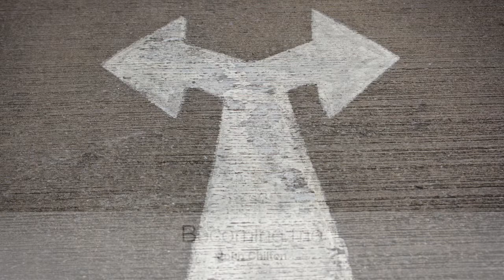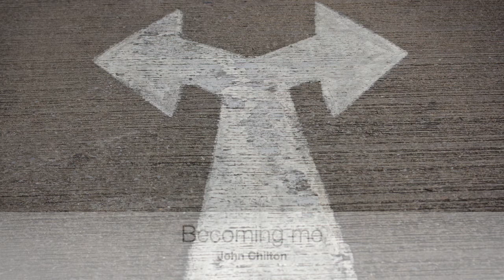Becoming Me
It is the job of the young not to listen to the olds hard won wisdom and the job of the Old to wish they had done just that!

If i had a minute
to meet  my younger self
what message would i give
so that i may live
a better tale to tell

I could talk about a life without
and the things others won’t  see
I could explain how to avoid

How funny it would be to take my own
advice and avoid the empty pages in  the story of my life….

I’d tell me to forgive myself
to take my heart down from the shelf
and give it freely despite the cost
of the time we lose from  lovers lost

Never try to please them all
just leave some  pieces where they fall
some things were never meant to be
so pick the fruit from another tree

so into the future
learn to breath make more time
for people close to you
are taken all too soon
before you say goodbye

if there’s a lesson i can teach
this  boy within my reach
the best way to survive
is never ever tell yourself a lie

advice to avoid the empty pages in  the story of my life

to give it freely despite the cost

The one thing you can guarantee,
is that life can change instantly…
It maybe treachery or clemency
and then there’s love used  as weaponry
a deep dark hole as black as coal
an unexpected bankroll
life can give you many things
so be prepared for anything

image downloaded from Freepik.
href=" position=0 from view=keyword"Image by aops an/a on Freepik